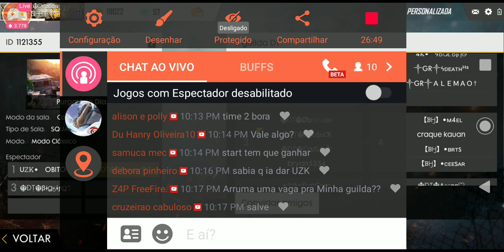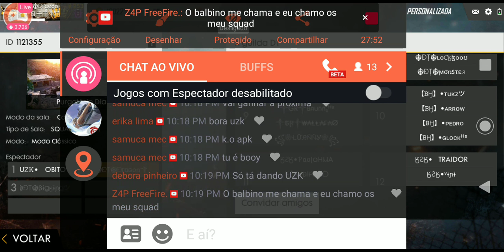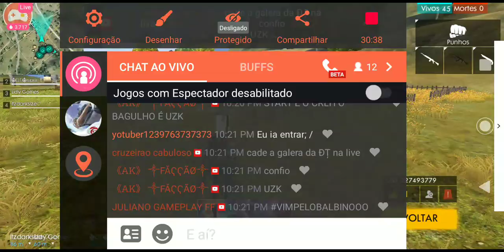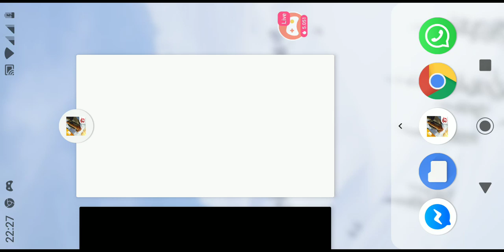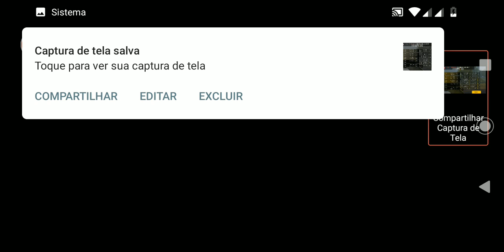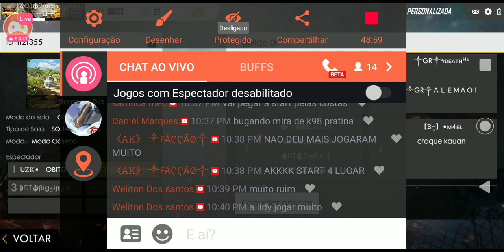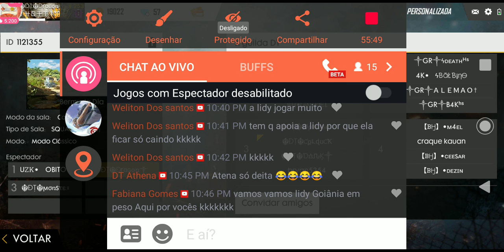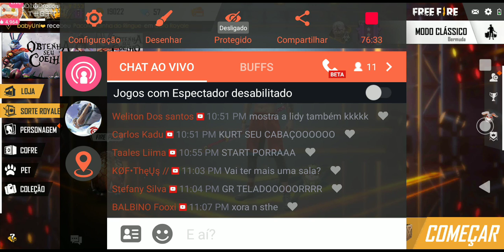Mega X-Treino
Deathoftime, Braveheart e Companhia...